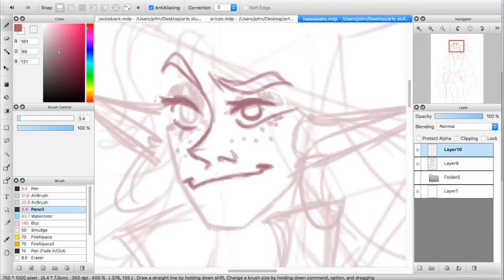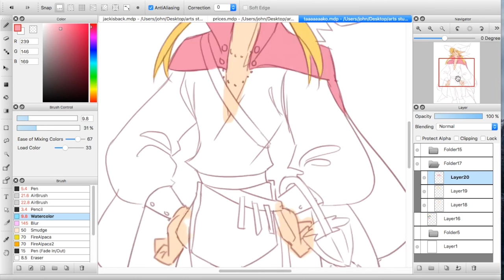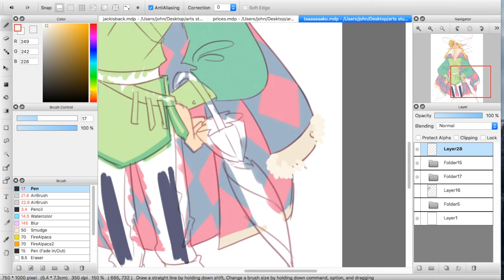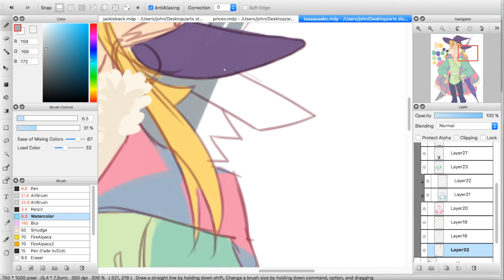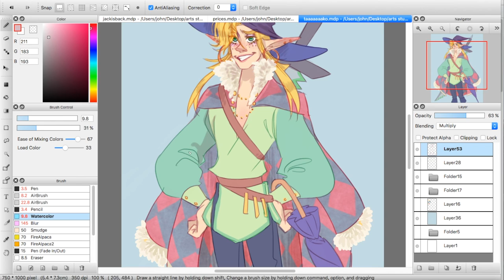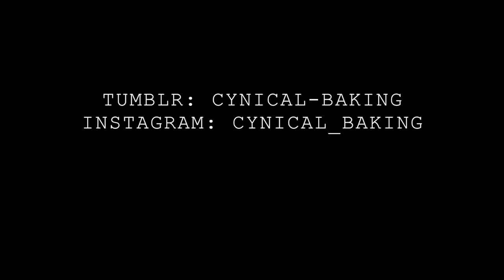Tegan Draws: Taako - (fire alpaca)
shiny wizard boy.